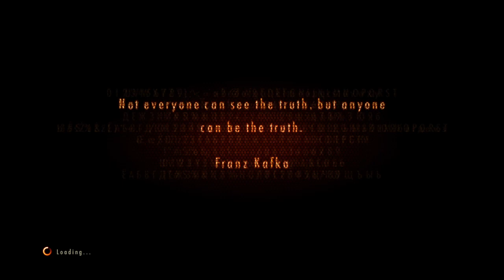Resident Evil Revelations 2 Part 28